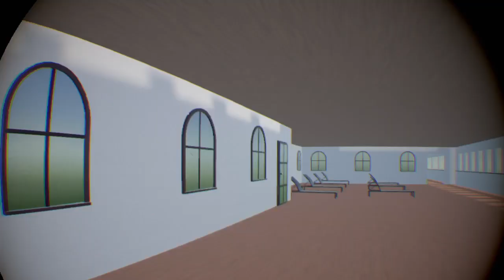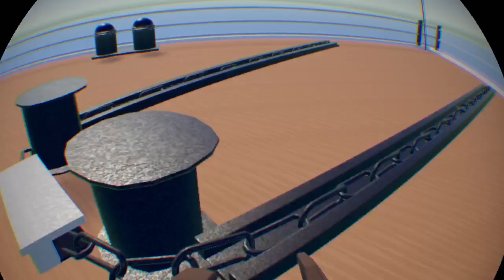Rec Room: RMS Titanic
The ship Titanic in Rec Room.